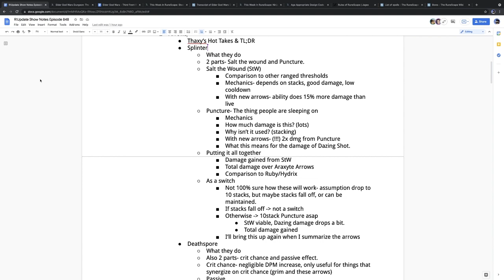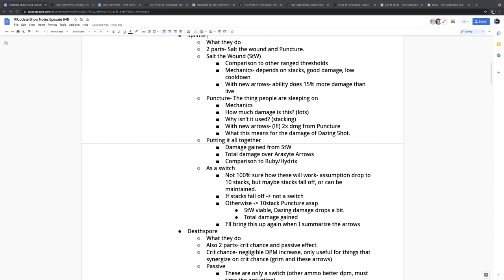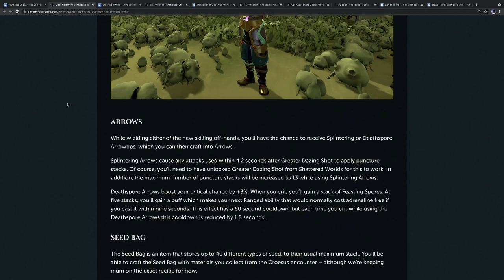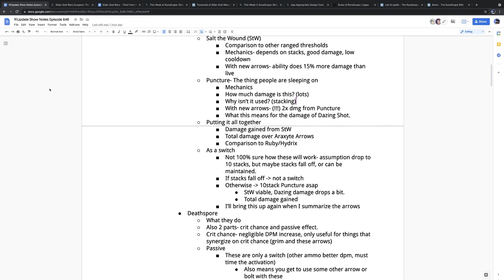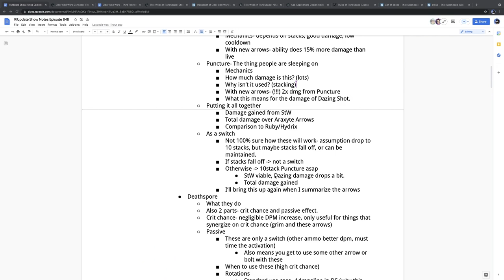Splintering Arrows - More Powerful Than Hydrix Bolts?!?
The conventional wisdom says Bakriminel bolts are king. But what if there's another option? What if that option comes from a bow? What if these arrows come from Croesus?

Join our friends' chat: BitsByts